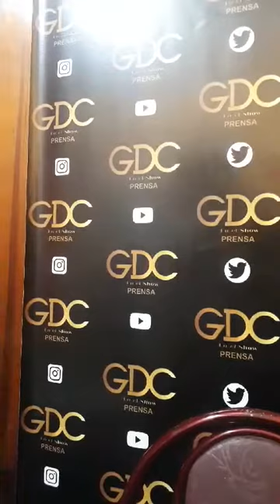Live IVANA FERUCCI - CADENA 3 / GDC "en el show" 16.6.20